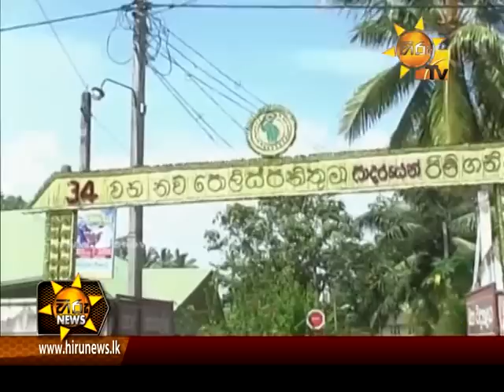Hiru News 7.00 PM | 2016-07-30